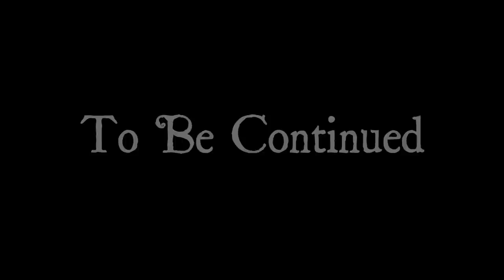Foal Alone Chapter 2 MLP Fanfic Reading (Home Alone/MLP Crossover)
Warning: Some of the bloopers contain profanity. Viewer's discretion is advised.

Here's chapter 2 of my Christmas special fanfic reading called Foal Alone. It is based on the first movie of Home Alone but with minor differences. The team and I have been working very hard on this and I hope you guys enjoy it!

Agent0Fluffy as Narrator
(You are already on my channel)

Home Alone theme- John Williams

Winter Approaches 2810/2
Jody Jenkins (PRS)

Wizards in Winter (Instrumental) by Trans-Siberian Orchestra

Home Alone Holiday Flight- John Williams

Magic Mountain 2315/2
Terry Devine-King (PRS)

Magical Awakening 2918/4
Paul Mottram (PRS)

Enchanted Snow Forest- Abaco Music Library

The Nutcracker Suite: March (Non-Choir)- James Dooley

Torturer's Table 2863/1
Jody Jenkins (PRS)

Caught In The Web 2259/1
Ceiri Torjussen (BMI)

Gingerbread Shoes 2961/7
Andrew Cottee (PRS)

Santa's Thrill Ride by Megatrax Music